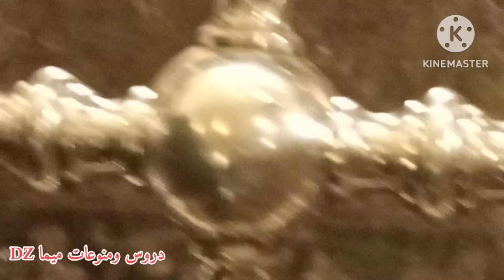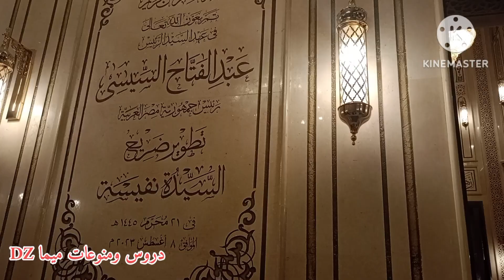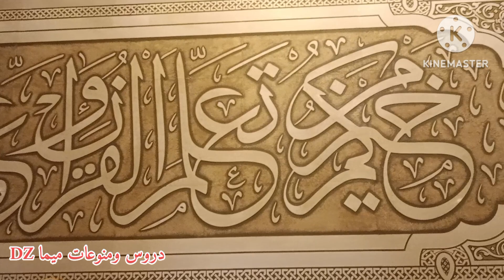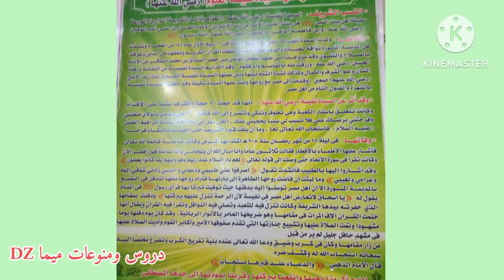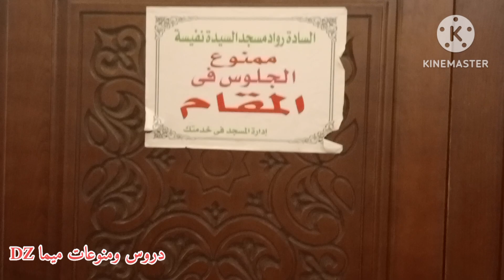زيارة مسجد ،🕌ومقام السيدة نفيسة رضي الله عنها بالقاهرة /مصر